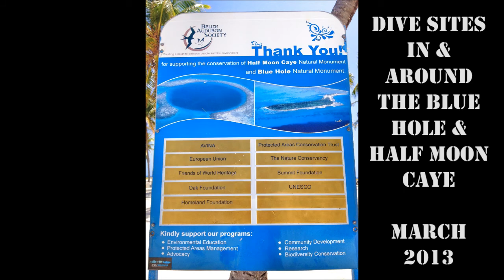Belize Diving 2013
End of March 2013 Diving highlights.  Sites in and around Blue Hole and Half Moon Caye.